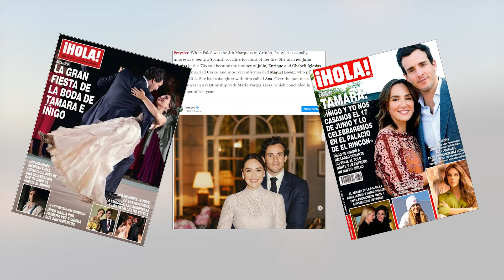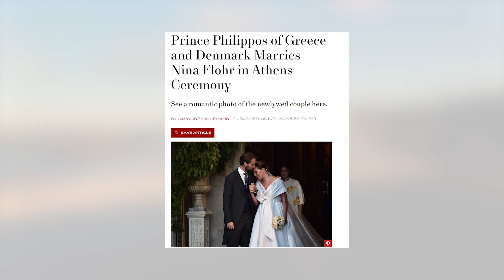The Royal Love Stories That Seem Straight Out Of A Movie (2024)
Throughout history, we have witnessed many fascinating love stories involving royalty. However, there are many young royals in the modern world, and among them, there are some modern royal love stories. Now the big question is which are the recent modern royal love stories in the world Who are these Modern royal couples, and how did the modern royal love stories start? To answer those questions we have compiled a list of 12 Modern Royal Love stories in the world. Also, we have highlighted their romantic journeys and how they ended up together. Some of the Couples are from different backgrounds and cultures and come together to form a strong bond based on love, respect, and mutual understanding. From Prince Hussein Bin Abdullah II and Princess Rajwa to Princess Martha Louise of Norway and  Durek Verrett to Prince Abdul Mateen and Anisha Rosnah to Princess Alexandra of Luxembourg and Nicholas Bagoy we have taken all in the list.